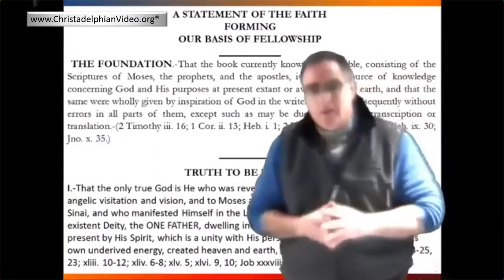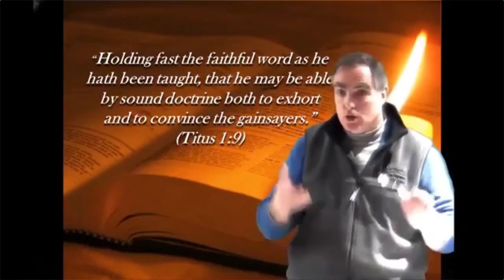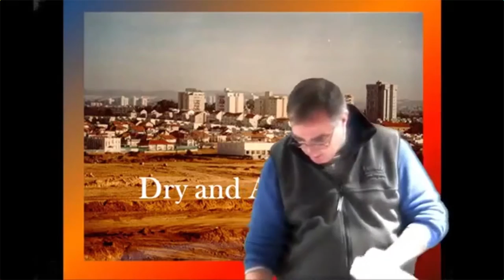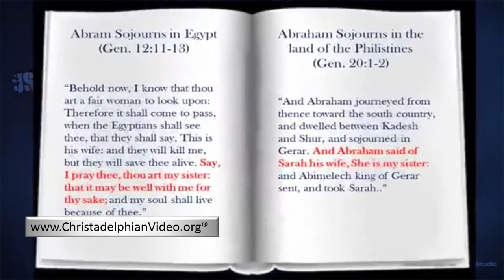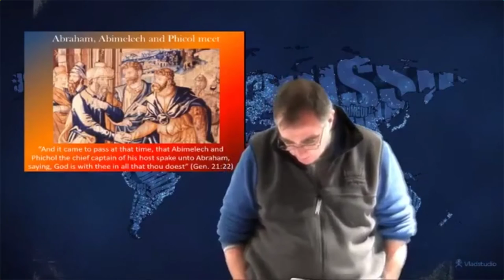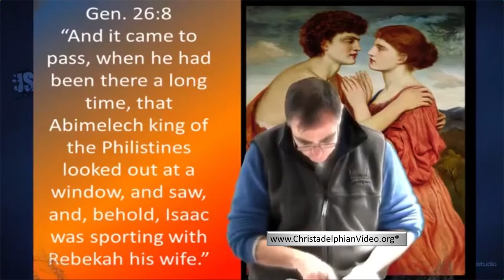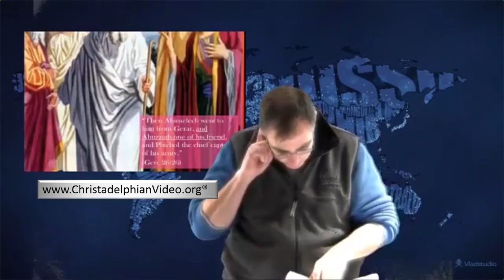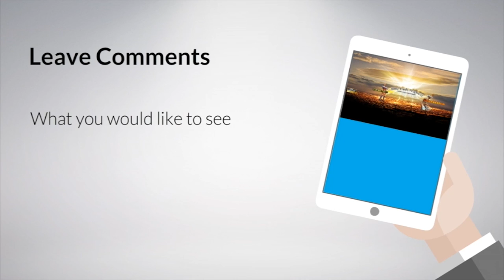'Unto This Day: A Study on the Ability of Scripture to Transform'- Part 2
Christadelphianvideo Bibletruthandprophecy christadelphianstalk Christadelphians Christadelphian Paul told Timothy that all scripture is profitable for doctrine. In Gen. 26:33 were told that Isaac “called it Shebah: therefore the name of the city is Beersheba unto this day.” Since Beersheba is in fact still called Beersheba today it would appear that very little in the way of doctrinal truth could be gleamed from this passage. Yet when we look at why Beersheba is called Beersheba ‘unto this day’ wonderful doctrinal truths about the eternal presence of God in the lives of his children are revealed.